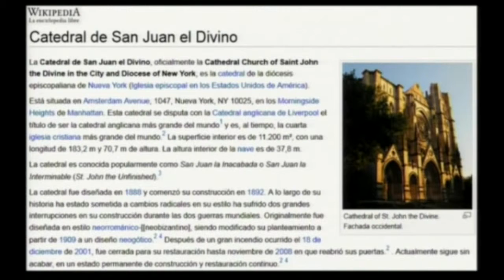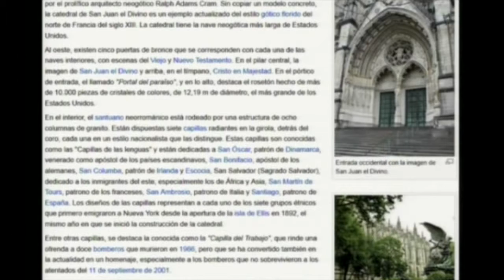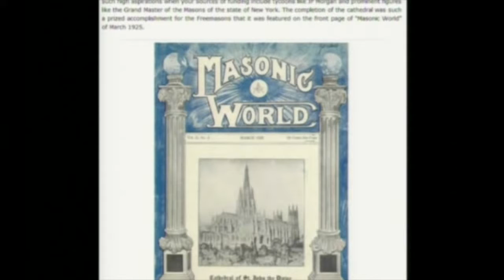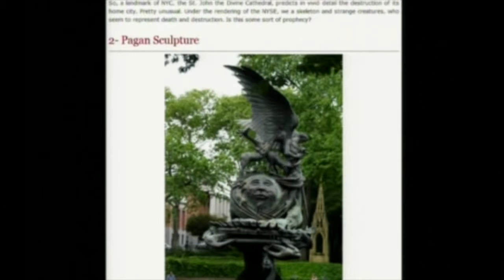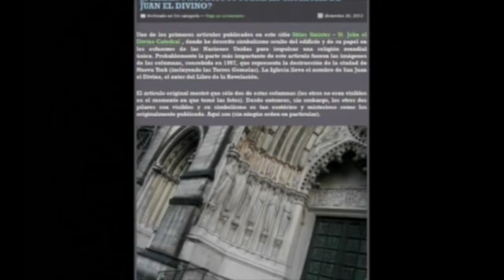LA CATEDRAL DE SAN JUAN EN NUEVA YORK portales dimensionales